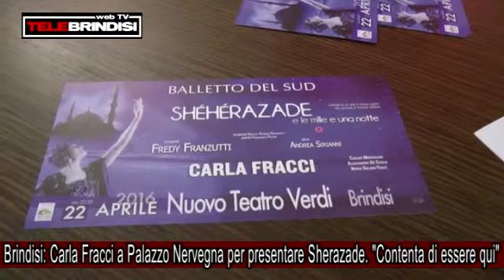Brindisi: Carla Fracci a Palazzo Nervegna per presentare Sherazade. "Contenta di essere qui"